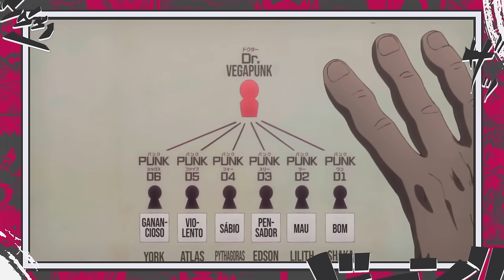O HAKI DO SOBERANO! JOYBOY CONFIRMADO O PIRATA MAIS FORTE DE TODOS OS TEMPOS - ONE PIECE 1123